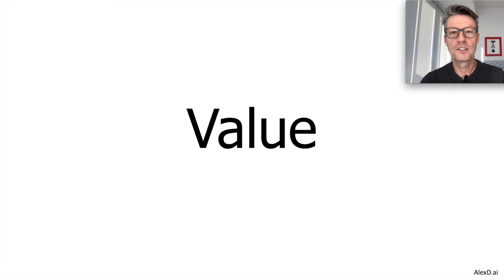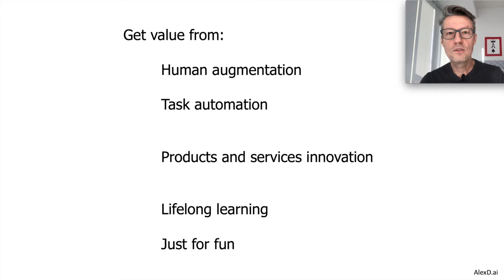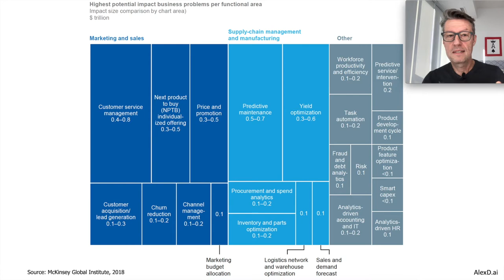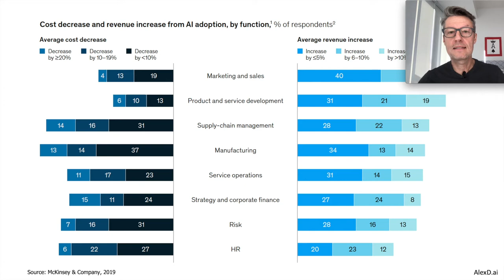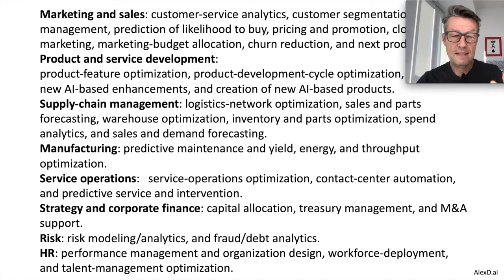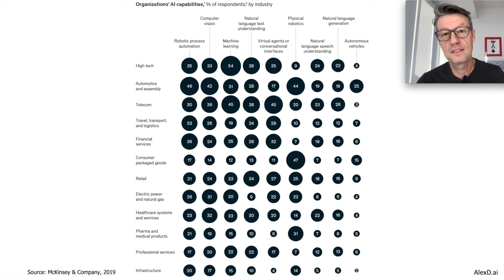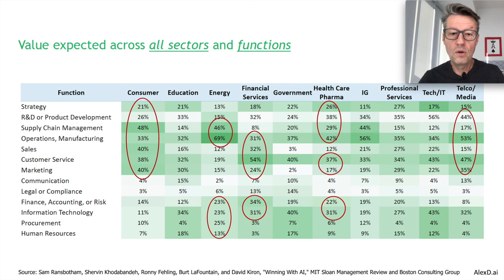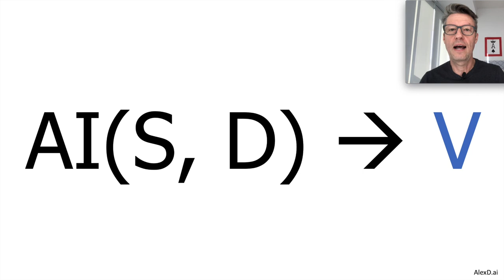AI2V 101 - 6 Valor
Neste vídeo, falo sobre o tipo de valor a ser capturado com AI e apresento exemplos de onde as empresas, por indústrias e áreas funcionais, estão encontrando valor com a aplicação das capacidades de AI.

Próximo vídeo: AI2V 101 - Conclusão
Vídeo anterior: AI2V 101 - 5 Habilitadores e Inibidores